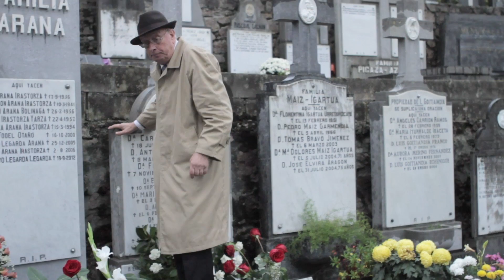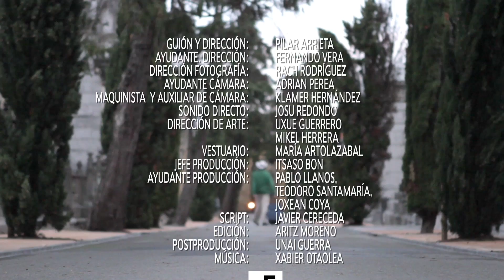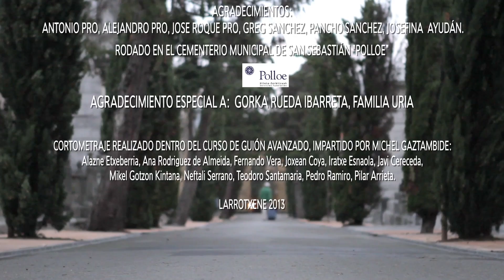El bocadillo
12 min. Castellano.
Pilar Arrieta.

Sinopsis: La mente puede procurarse mil recursos para suavizar un duelo angustioso. ¿Locura? ¿Cordura? Solo es un mundo a medida para burlar al sufrimiento.